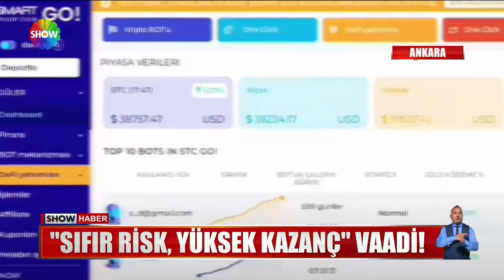Aşkım Kapışmak serbest bırakıldı!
SİBERGÖZ-42 OPERASYONUNDA GÖZALTINA ALINAN ÜNLÜ YAZAR AŞKIM KAPIŞMAK ADLİ KONTROL ŞARTIYLA SERBEST BIRAKILDI.